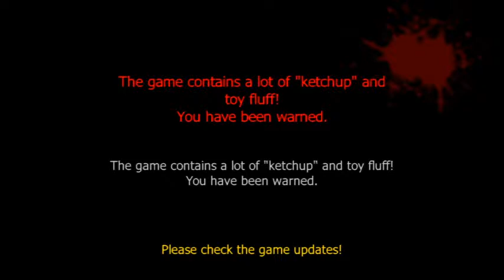Live: FROGGY VS MOTHER IN LAW 2?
AMANHÃ O CANAL FAZ 4 MESES!